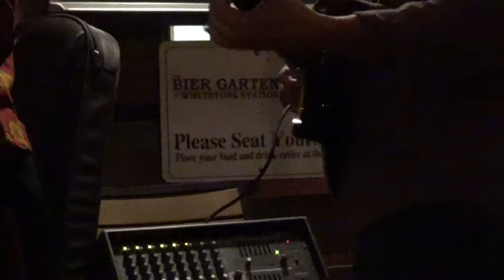The Gaslight Tinkers (Jam) August 24, 2017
2 songs from The Gaslight Tinkers and friends. Live 08/24/2017 @ The Whetstone Station Restaurant and Brewery
36 Bridge St